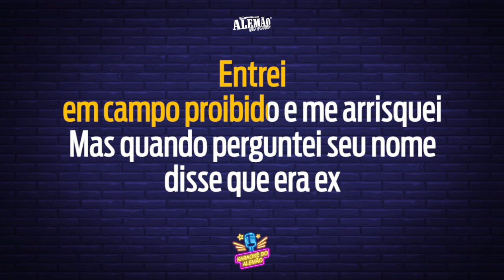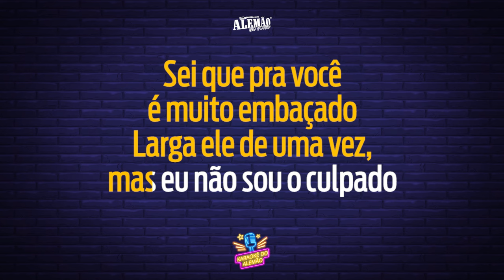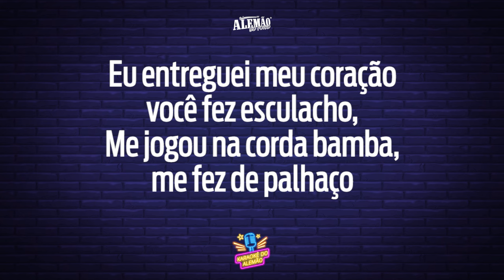🎤 KARAOKÊ - Não Me Procure Mais - Alemão do Forró